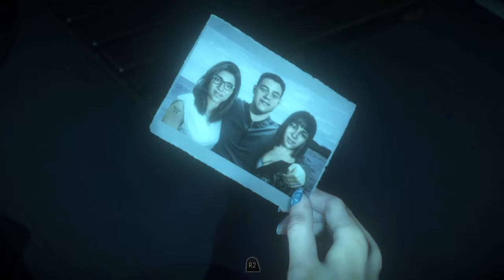Until Dawn™ - Let's Play, Part 8 - Snooping Around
Survival horror game from Supermassive Games